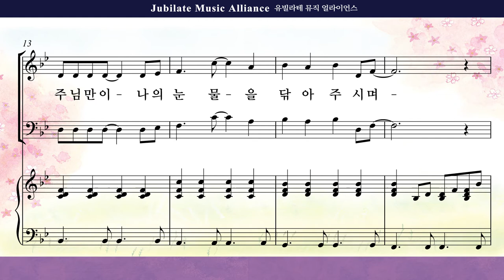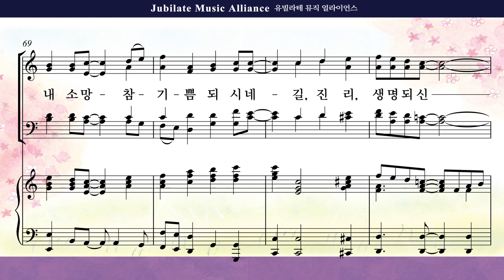[유빌라테 39집]24. 최정연 - 승리의 예수님 Bass